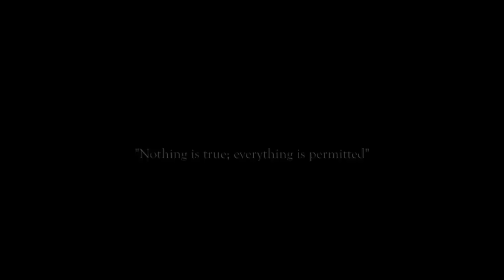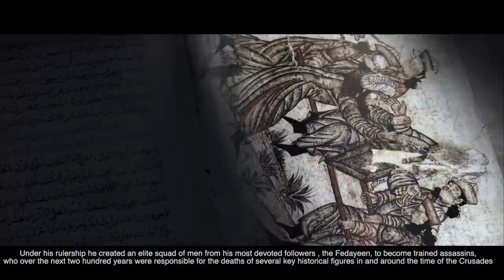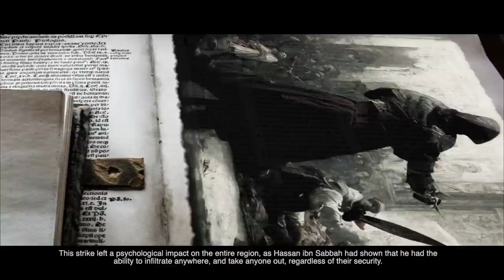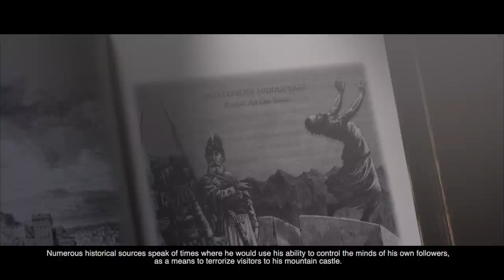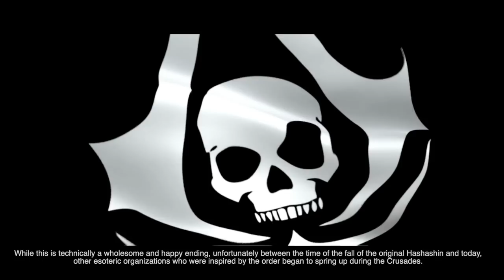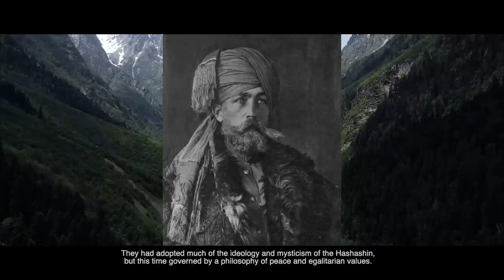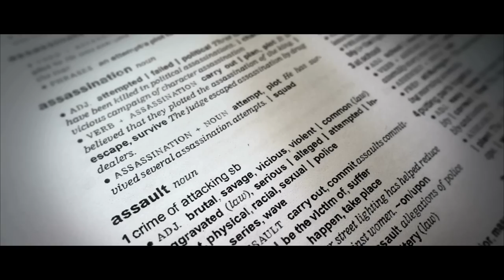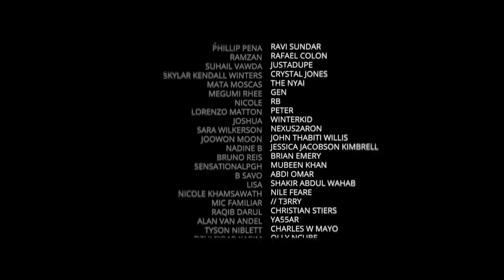Mysteries of The Knights Templar Part I: Islam and The Real Assassin’s Creed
The true story and real supernatural history of Ubersoft's Assassin's Creed series and the Assassin's Creed Mirage.

Medieval and Renaissance periods from roughly the 6th Century to the 17th Century, saw the formation and development of one of the most terrifying secret societies the world would ever know, beginning in the first millennium under the Nizra Ismaili sect,  The Order of Assassins, (otherwise known as the Hashashin (الحشَّاشين) or simply the Assassins).

الحشاشون: طائفة إسماعيلية فاطمية نزارية مشرقية، انشقت عن الفاطميين لتدعو إلى إمامة نزار بن المستنصر بالله ومن جاء مِن نسله. أسسها الحسن بن الصباح الذي اتخذ من قلعة آلموت في فارس مركزًا لنشر دعوته وترسيخ أركان دولته.

وقد تميزت هذه الطائفة باحتراف القتل والاغتيال لأهداف سياسية ودينية متعصبة. وكلمة الحشاشين: Assassin دخلت بأشكال مختلفة في الاستخدام الأوروبي بمعنى القتل خلسة أو غدراً أو بمعنى القاتل المحترف المأجور.

Under the mystical leaderships of Hasan ibn Sabbah, Hassan Ali (Hassan II of Alamut) and Rashid ad-Din Sinan, (The Old Man of the Mountain), we question if several versions of their organization could have survived to the 21st Century.

Check out Keywan Nikousefat the narrator for this episode's personal channel
Library of Wisdom

Related Episodes

Chapters:
0:00 Preview - The Assassins and Modern Secret Orders
0:50 Intro - Syria's Modern Day and Ancient Mysteries
2:31 The Rise of the Assassins
8:43 Hassan II of Alamut "Nothing is true; everything is permitted"
14:20 The Mongol Empire vs The Assassins Creed
18:34 The Roshinaya and The Knights Templar

References, Sources and Further Reading

"يوم للتاريخ"..Assassin's Creed Mirage تُعيد أساسنز كريد لسابق مجدها! - Arabhardware
ترتيب القتلة: أصل وسقوط القتلة الأوائل - Yoair Blog
تحليل اكتشف التسلسل الزمني للعبة Assassin's Creed وألعابها الـ 19 - MarriedGames
الحشاشون - إعداد الندوة العالمية للشباب الإسلامي
“The Assassins” - Bernard Lewis
 The Hashashins (Assassins) According to Marco Polo - History Com.

Voiceover by Keywan Nikousefat
Edited by Abdullah Yahya
Executive Producers Abdullah Yahya